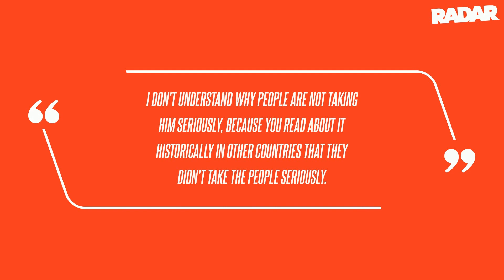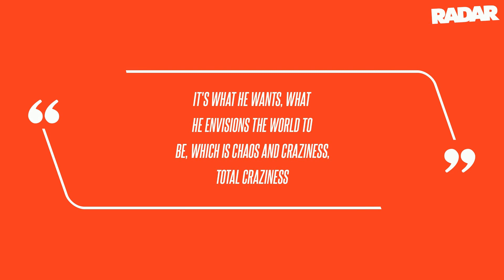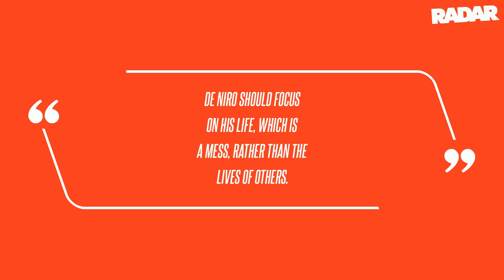Censored: Robert De Niro Audio Cut After Actor Unleashes Expletive-Filled Tirade Against Donald Trum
Robert De Niro went off about GOP frontrunner Donald Trump and the potential implications of his 2024 bid on today's episode of The View, but the actor's tirade was full of so many cuss words that viewers barely got to hear a peep at times. "Robert De Niro, whose acting talents have greatly diminished, with his reputation now shot, must even use a teleprompter for his foul and disgusting language, so disrespectful to our Country," Trump fired back, claiming the actor had become a "total loser."